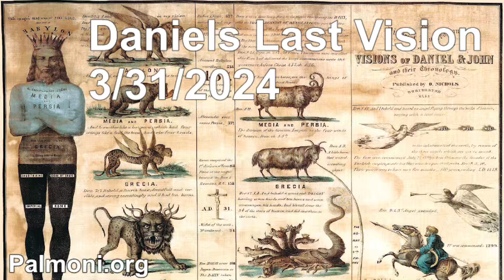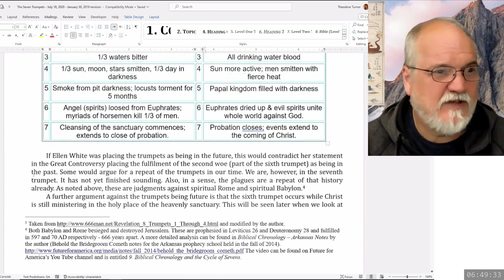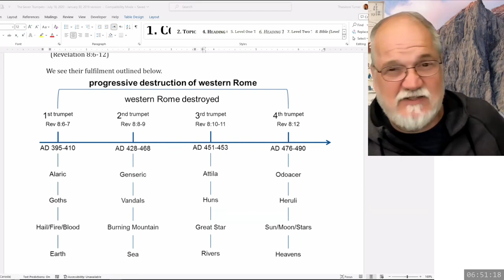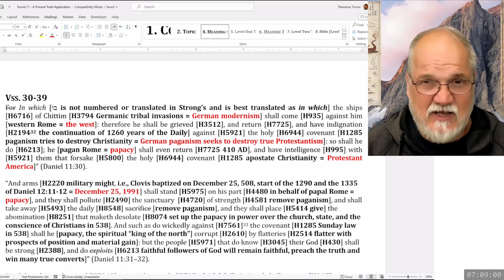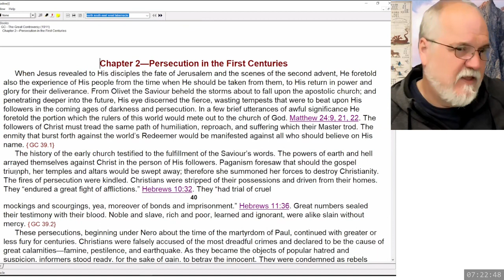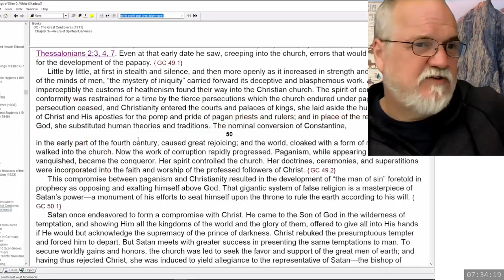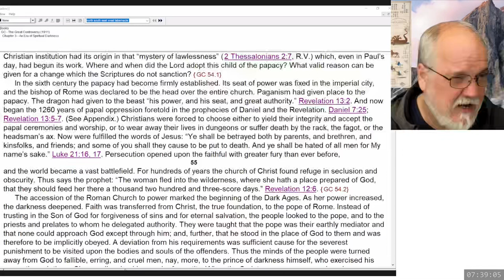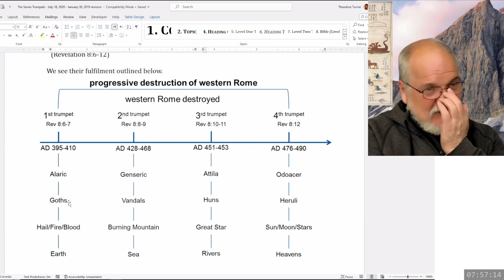2024 03 31 171. Daniel's Last Vision - Theodore Turner